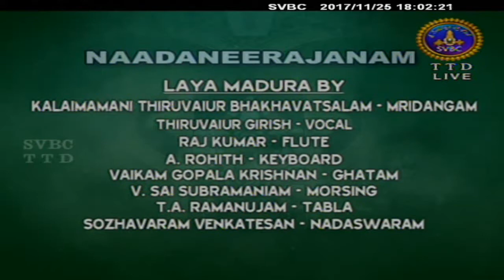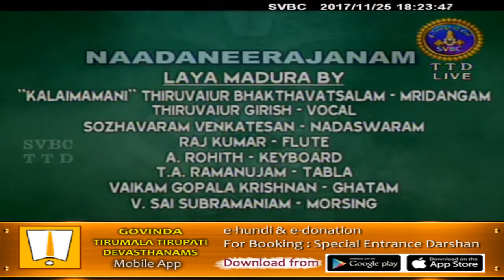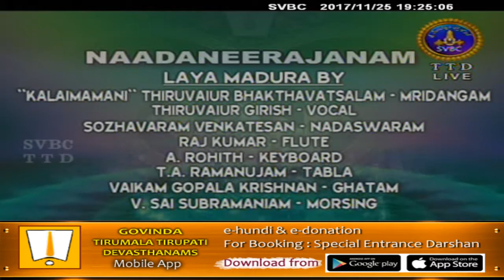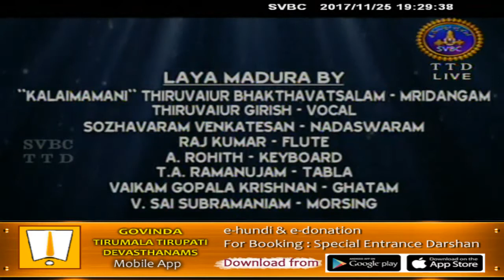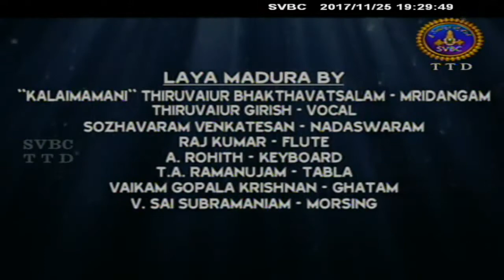Nadaneerajanam | 25-11-17 | SVBC TTD